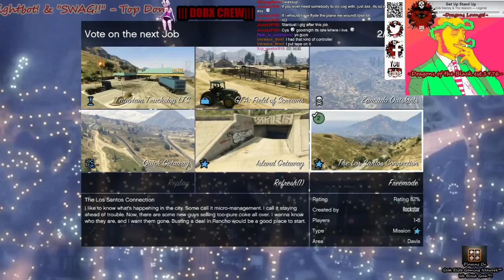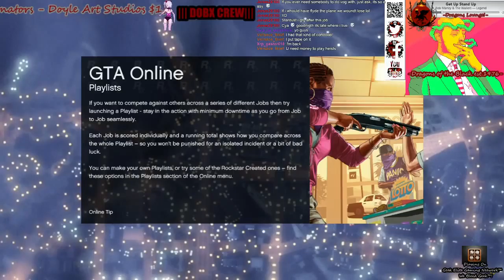HD•PS3-PC- |Is it Thursday or Friday this time?!| W/ The Geek Ron-in Army! ||| Playing - 14 / 31